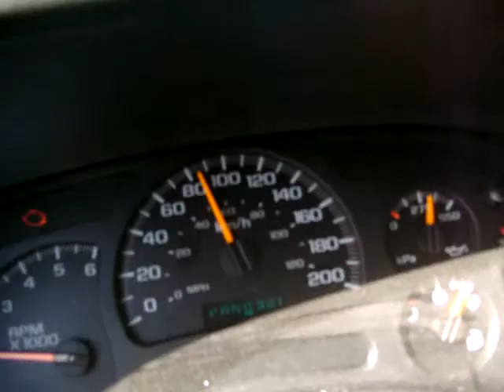Escorte d'un Wide Load (Route 167 dir Nord - Qc)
filmé le 8-11-09, j'avais la pole (pour la hauteur si la pole touche quoi que ce soit le load aussi)
ce voyage la nous alons porter une conduite forcer pour un barrage a Timmins en Ontario et nous avons partie de La Baie au Québec, p.s: on n'avais un SQ qui nous a escorter jusqu'aux border de l'Ontario ensuite c'est les OPP qui on pris la releve jusqua la destination.